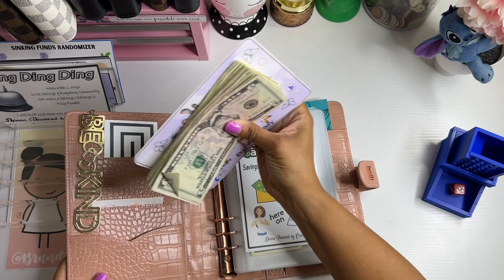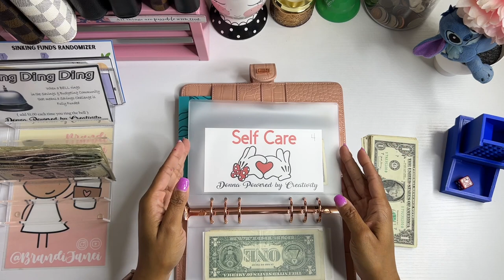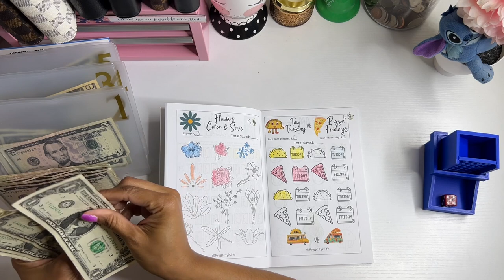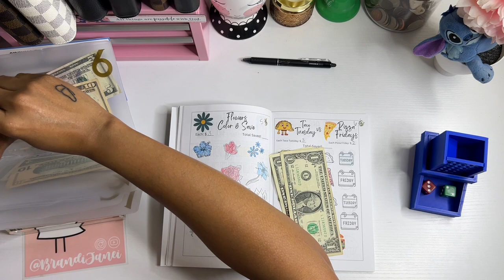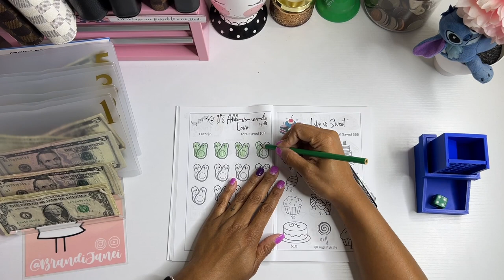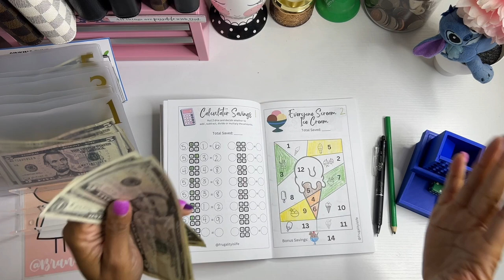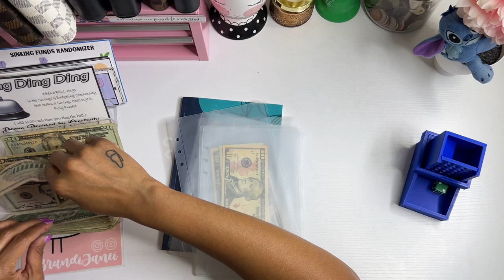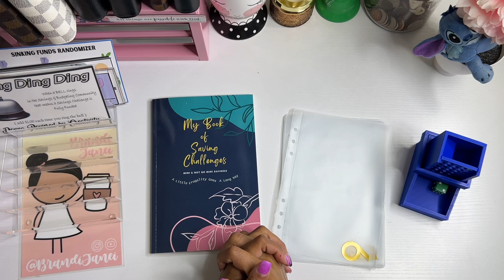Community Saving Challenges | Low Income Cash Stuffing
Thank for visiting my channel today! I hope that you enjoyed this cash stuffing video. Saving money with saving challenge games is so much fun! Every dollar counts when you're on the road to becoming debt free. Be sure to check out the following channels:

msha.ke/brandijanei